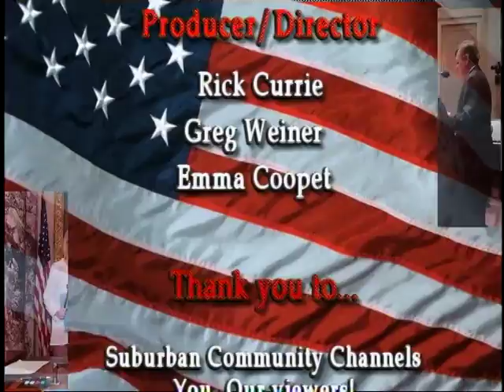Gary Bastain, Judge, Ramsey County